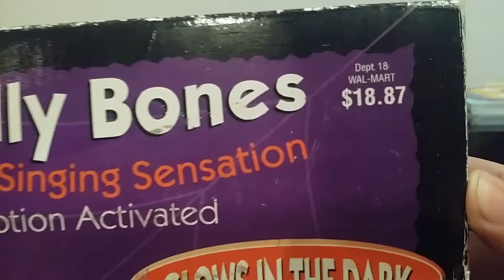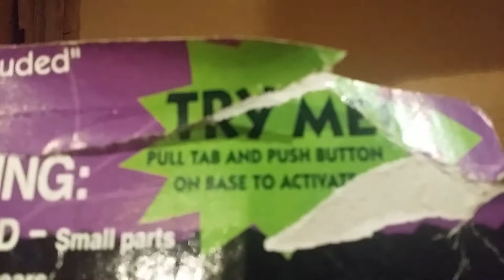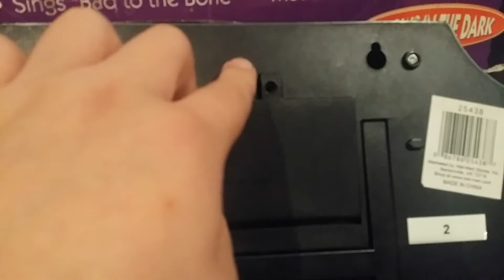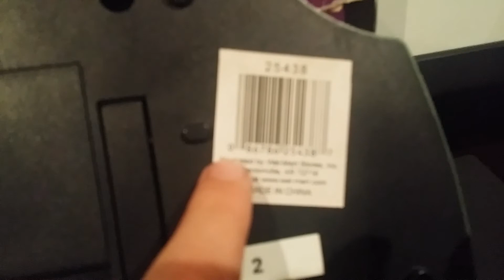Gemmy Animated Big Mouth Billy Bones (1999 Edition)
Hope you guys enjoy! ~TotallyAwesome